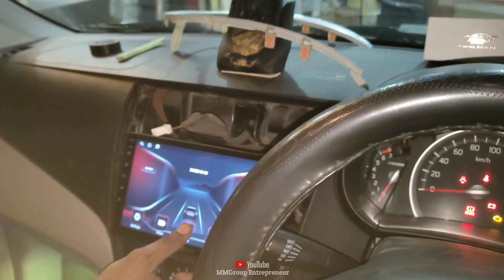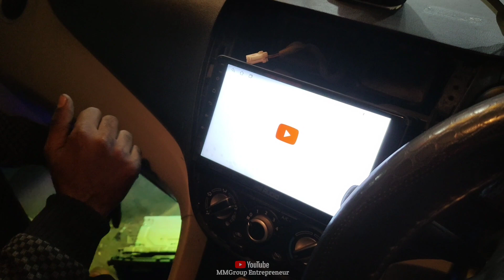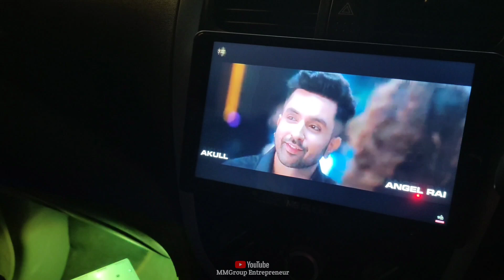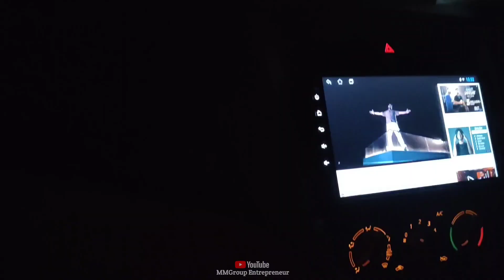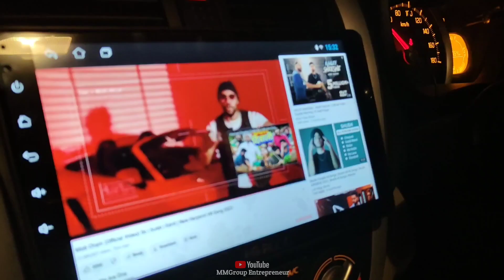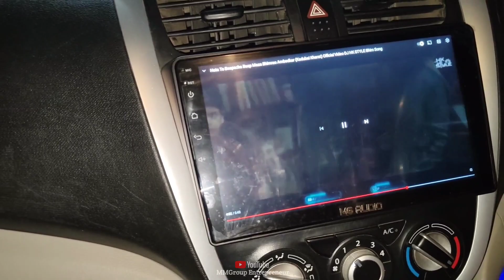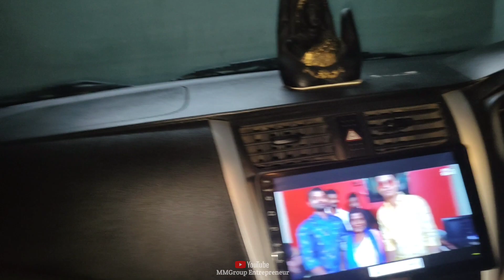CAR में कुछ और चीजे लगवा दी मजा आ गया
EARN MONEY 🤑 FROM SOCIAL MEDIA 💰
Link-/@MMGroupvlogs

Follow me 🤝🏻

Mayank Boddh

जय भीम
जय भारत
संगठित रहो,
नमो बुद्धाय
जय संविधान
शिक्षित बनो,
संघर्ष करो

डॉ. भीम राव अम्बेडकर
मिशन जयभीम